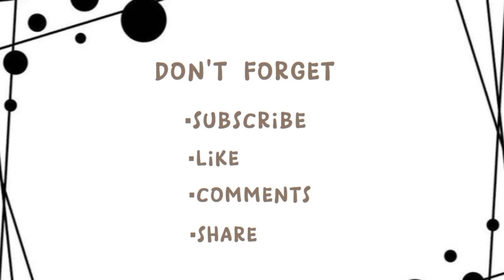BIODATA DAN PROFIL RAISA SYARLA MARTIZA • LENGKAP UMUR DAN AGAMA • PESERTA INDONESIAN IDOL 2023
Source:
• Foto dari Instagram Raisa Syarla Martiza